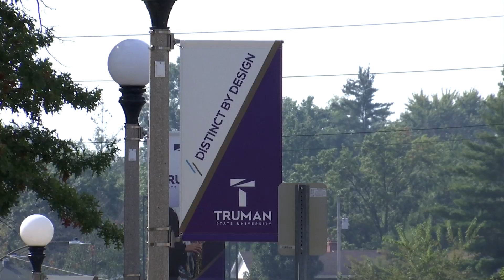College Republicans at Truman State University call for mask mandate to be lifted